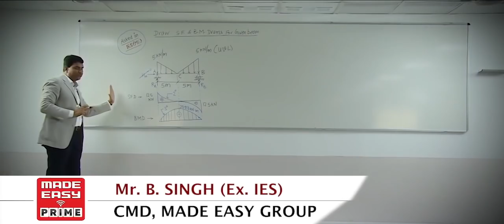Crack GATE 2021 in 1st Attempt | GATE Online Course | Avail Discount till Aug 31 | MADE EASY PRIME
GATE is considered to be the most prestigious examination for engineers, which provides lucrative career opportunities in Post-Graduation from reputed institutes like IISc, IITs, NITs, recruitment in Navratna/Maharatna PSUs, research oriented organization like BARC/CSIR, higher studies in foreign universities etc.

GATE is not a hard nut to crack, if you follow a strategic approach and aim in the right direction.

MADE EASY Group has emerged as a pioneer in the ESE, GATE and PSUs exam preparation, we are now all set to bring a paradigm shift in the Online Learning Environment through MADE EASY PRIME.

Since its inception in year 2001,MADE EASY has lived up to its brand value “Big Learnings MADE EASY” and has empowered the youth to fulfil their dreams by consistently producing toppers and highest number of top rank holders in GATE, ESE and PSUs examination.

Looking at the current pandemic situation and a mass movement towards online education. MADE EASY PRIME, with its wide pool of high-quality faculties and a highly experienced R&D team, will help the students get the best guidance and prepare for exams from the comfort of their homes. We have launched online course for GATE 2021, which is a targeted course to help you crack GATE in 1st attempt.

This course is exclusively designed to cover the entire syllabus of GATE in a systematic way. The teaching pedagogy is very effective, easy to understand and the subjects will be taught from basic to advanced level covering all the important concepts and subject fundamentals followed by problem solving sessions.

MADE EASY Prime has announced GATE 2021 online course (based on latest syllabus). It is the most comprehensive and well-structured online Course for GATE 2021.

On high student demand, the early bird discount to enroll in GATE 2021 online course has been extended until 31 Aug 2020. Do not miss this excellent opportunity and gift yourself a promising career perspective.